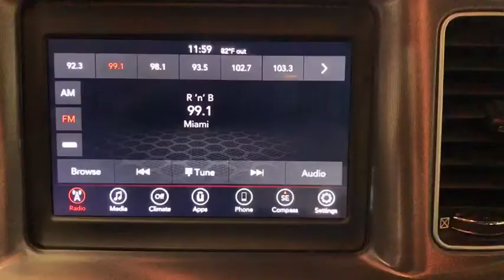2019 Dodge Charger Miami Shores, Aventura, Miami Beach, Miami Lakes, Miami, FL R17468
Destroyer Gray Clearcoat Used 2019 Dodge Charger available in Miami Shores, Florida at Tropical Chevrolet. Servicing the Aventura, Miami Beach, Miami Lakes, Miami, FL area.

Tropical Chevrolet
8880 Biscayne Blvd

Destroyer Gray Clearcoat 2019 Dodge Charger SXT RWD 8-Speed Automatic 3.6L V6 24V VVTbrbr19/30 City/Highway MPGbrbrAwards:br  * 2019 KBB.com Best Resale Value Awards   * 2019 KBB.com Brand Image Awards